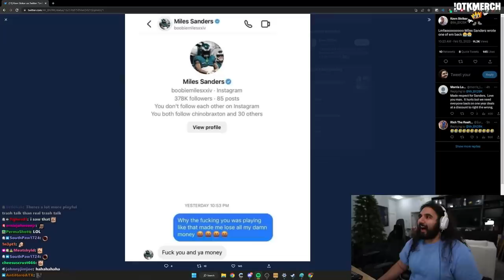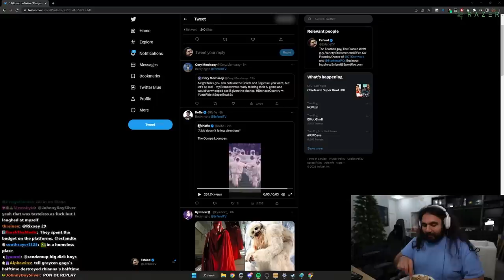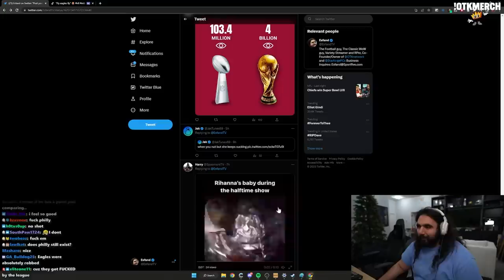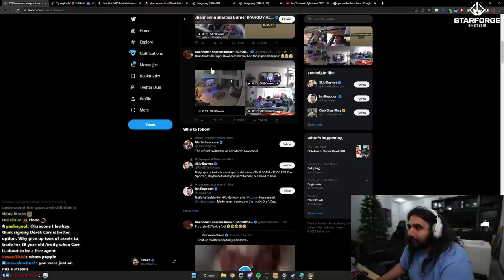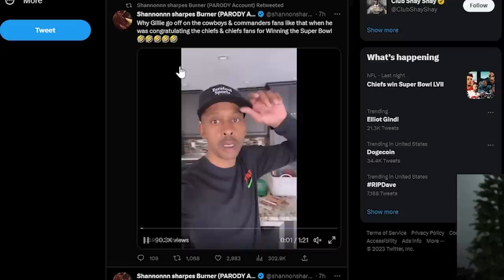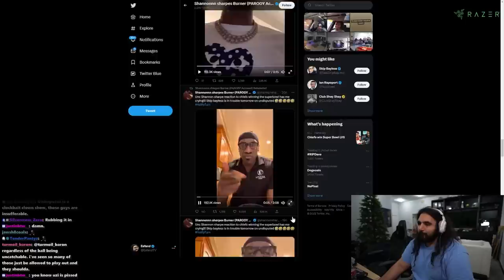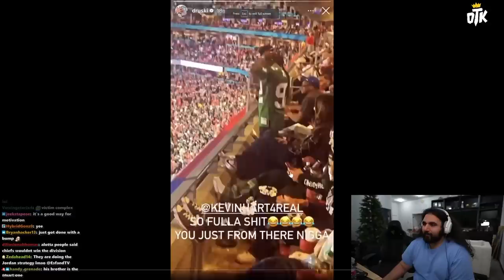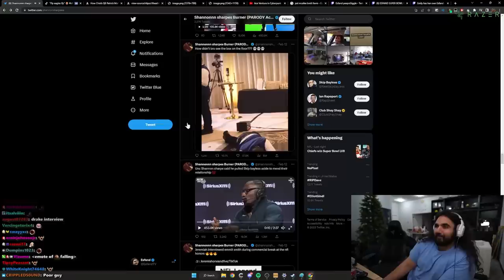The Best Memes of Super Bowl LVII